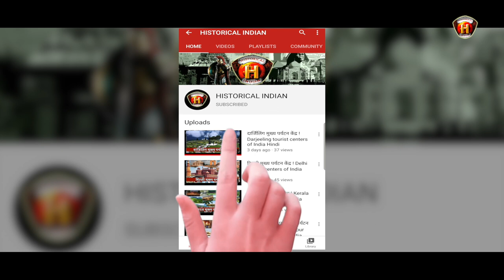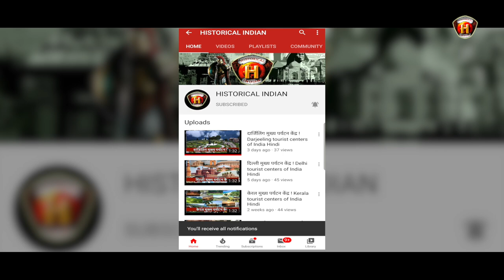सुजाता रामदोराई की जीवनी | Biography of Sujata Ramdorai in hindi | WHO was Sujatha Ramdorai?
Ramdorai Sujatha is the first and only Indian to win the prestigious ICTP Ramanujan Prize in 2006 and also a winner of the Shanti Swarup Bhatnagar Award in 2004.
WHO was Sujatha Ramdorai?
Where was Sujatha Ramdorai born?
sujatha ramdorai biography
ramdorai sujatha
sujatha ramadorai
sujatha ramdorai math
biography of sujit kumar
sujatha ramdorai
biography of adhir ranjan chowdhury
sujatha ramdorai date of birth
neena gupta mathematician biography
mangala narlikar
raman parimala
iwasawa theory
indian mathematician